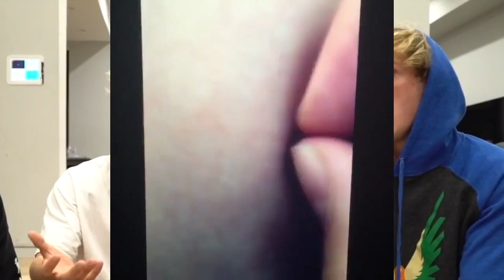LEAKED VLOG? JAKE PAUL SPITS AND ABUSES ALISSA VIOLET!! *NOT CLICKBAIT* @AlissaViolet @FaZe Banks